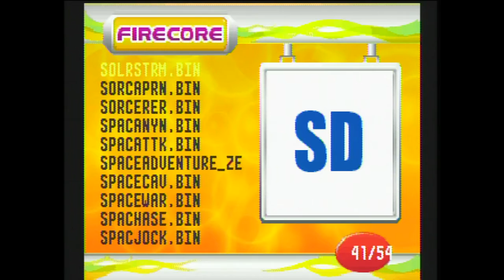Atari Flashback Portable (AtGames, 2016 version): Space Invaders (Atari)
This is a video sample companion to the full written review of the AtGames Atari Flashback Portable found at Armchair Arcade